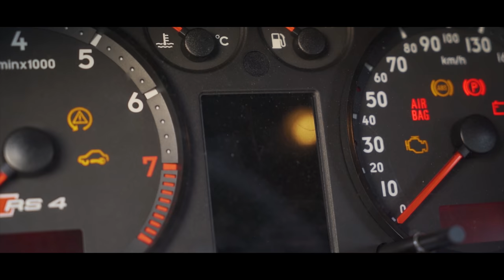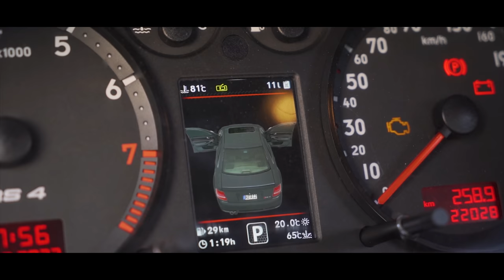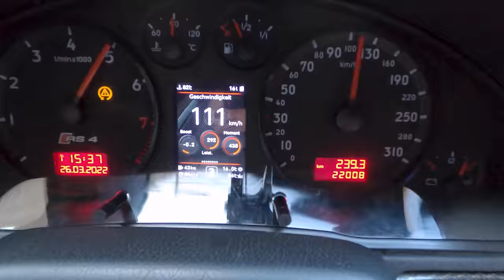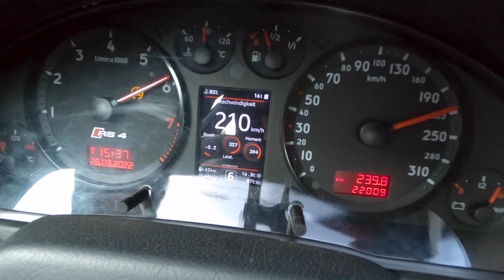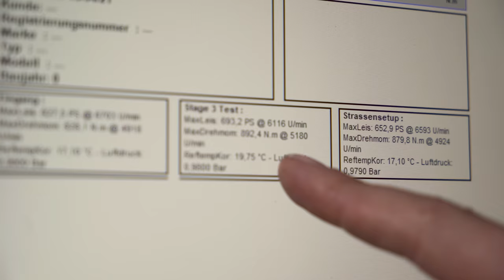AUDI RS4 B5 LIMO - 693PS/892NM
Aus Leidenschaft zur Automobil Technik und zum Tuning entstand im Jahre 2003 unsere kleine Firma, mit der wir als 2-Mann-Team unser Hobby zum Beruf gemacht haben. Im Laufe der Jahre haben wir uns kontinuerlich weiterentwickelt und unser KnowHow sowie das Leistungsspektrum unserer Firma stetig erweitert.

Dadurch sind wir in der Lage, flexibel auf nahezu alle Kundenwünsche einzugehen und haben dabei natürlich zum Wohle unserer Kunden auch immer die Kosten im Blick.

Unser Leistungsspektrum umfasst unter anderem die Konfiguration und Anpassung von Abgasanlagen - auch Sonderanfertigungen sind möglich.

Ein weiterer Service unseres professionellen Teams ist die Achsvermessung, selbst für Fahrzeuge mit extremer Tieferlegung.